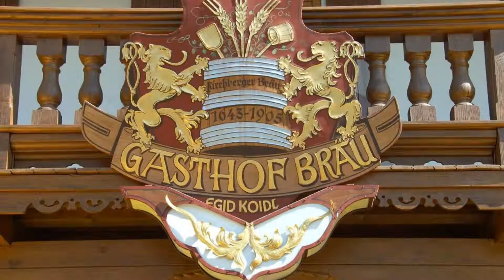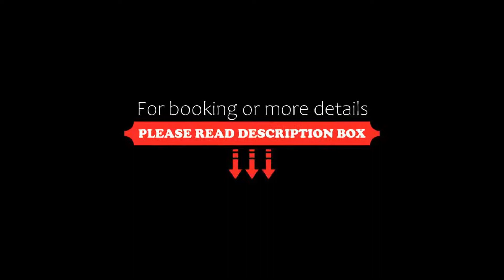Hotel Bräuwirt, Kirchberg in Tirol, Austria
About Property:
You're eligible for a Genius discount at Hotel Bräuwirt! To save at this property, all you have to do is sign in.
The Bräuwirt is a family-run 4-star hotel in Kirchberg in Tyrol, offering beautiful views of the impressive mountain scenery. In winter, guests can ski down to the front door depending on snow conditions, and a ski bus stops right in front of the hotel and provides connection to the Meierlift Ski Lift.
The modern, bright ...
Property Type: Hotel
Address: Neugasse 9, 6365 Kirchberg in Tirol, Austria
Searching For
1. Hotel Bräuwirt - Kirchberg in Tirol - Austria
2. Hotel Bräuwirt - Kirchberg in Tirol - Austria Address
3. Hotel Bräuwirt - Kirchberg in Tirol - Austria Rooms
4. Hotel Bräuwirt - Kirchberg in Tirol - Austria Amenities
5. Hotel Bräuwirt - Kirchberg in Tirol - Austria Offers and Deals
Audio Credit:
Track Title: Blank Slate
Artist: VYEN